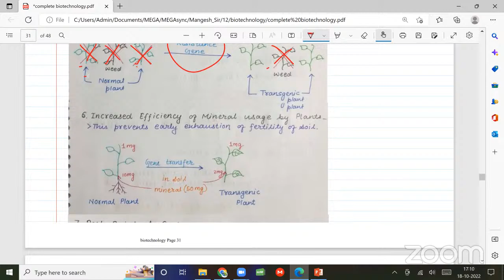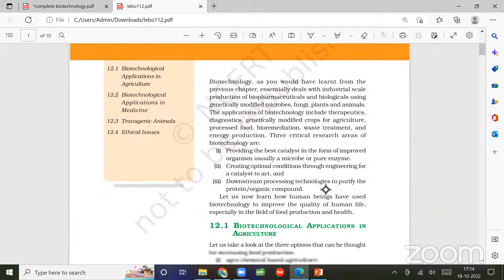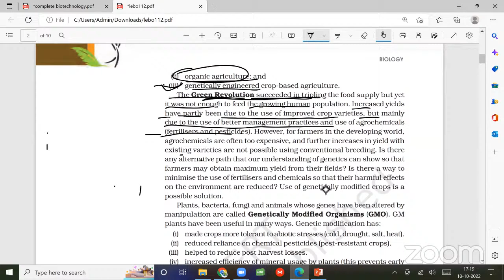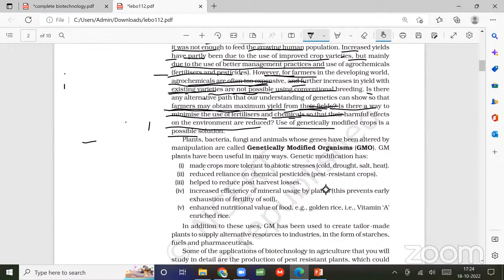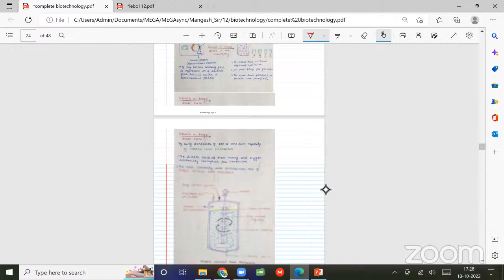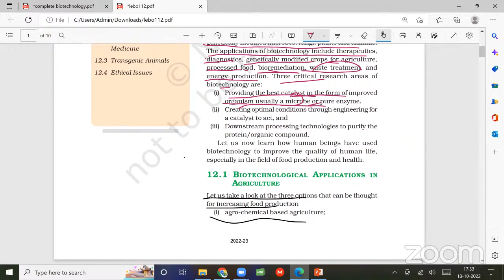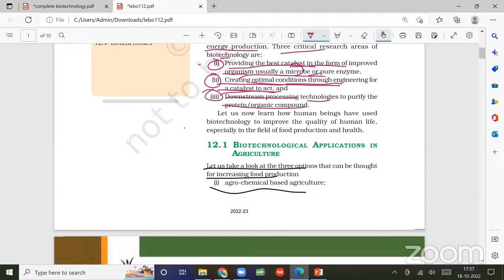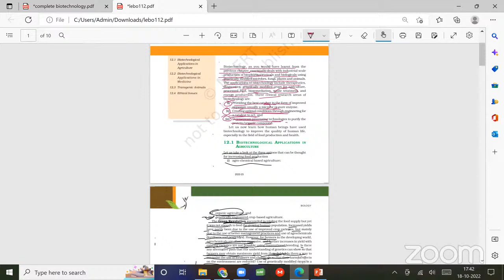Biotechnology: Principles and Processes L-06 | 18-10-2022 | Mangesh Sir | 12th Biology B2 | VSA